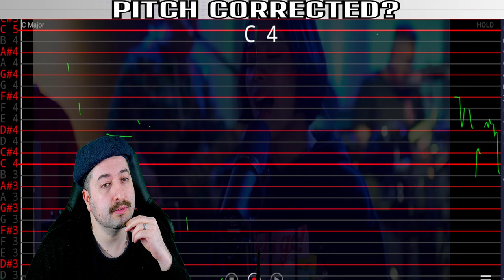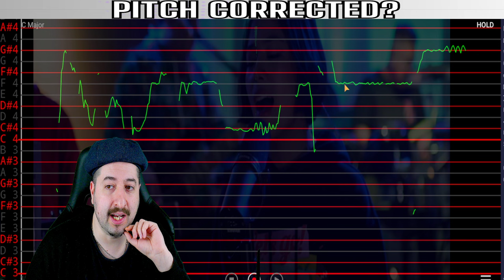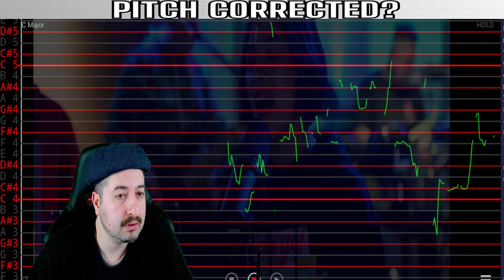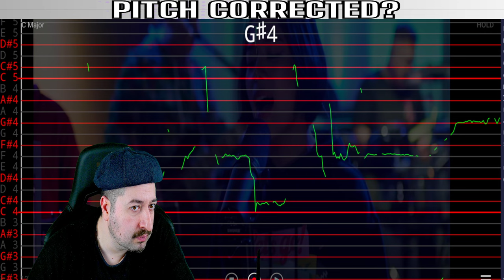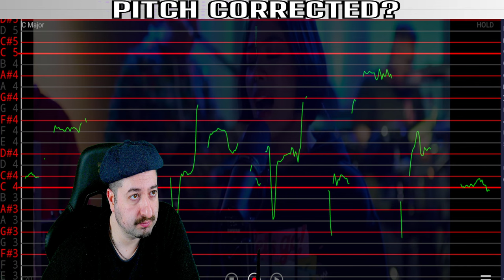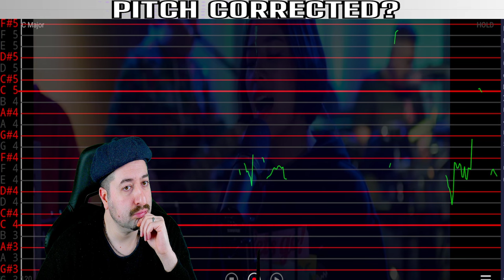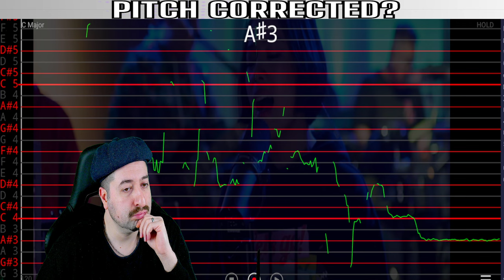AUTO TUNED? Paramore-Decode - Cover Twilight OST Gigi De Lana